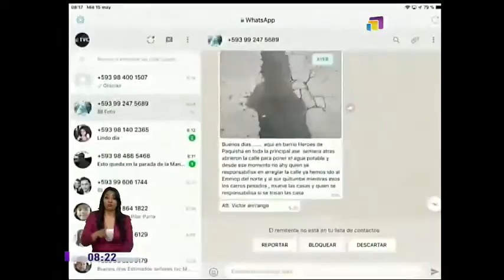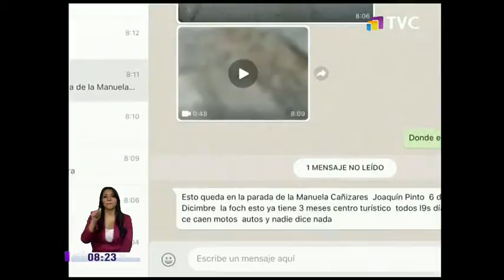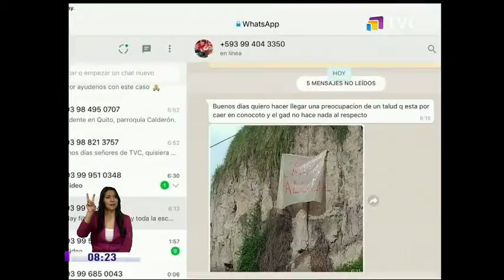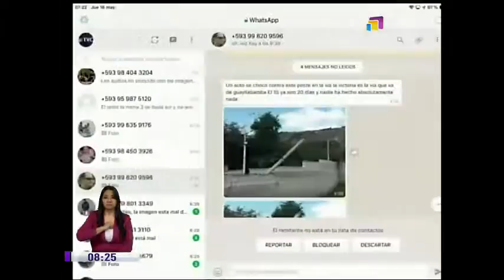Denuncias de la Comunidad